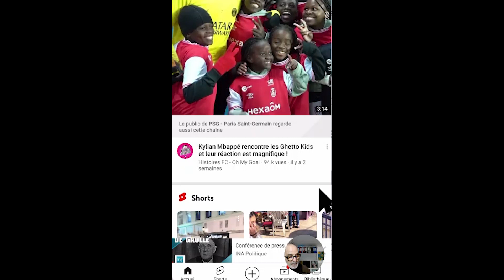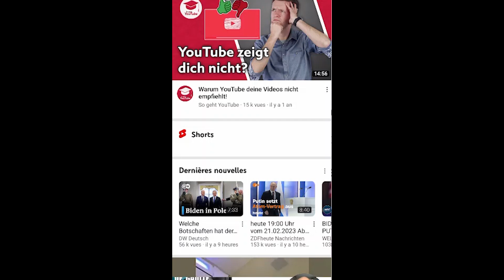Pourquoi publier des vidéos courtes sur YouTube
Créer un short vidéo peut être bénéfique pour plusieurs raisons. Tout d'abord, les vidéos courtes sont de plus en plus populaires sur les réseaux sociaux, ce qui signifie qu'elles ont plus de chances d'être vues et partagées par un plus grand nombre de personnes.